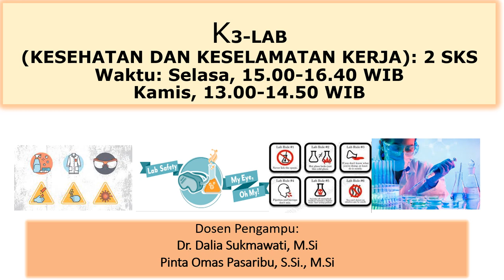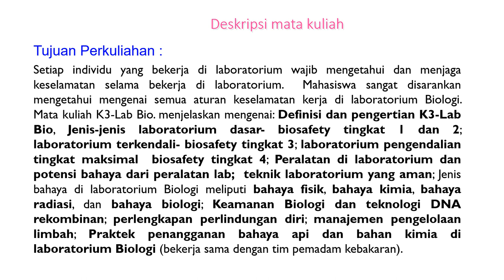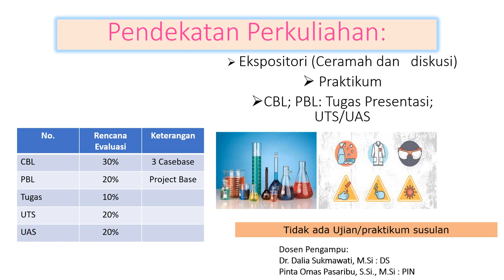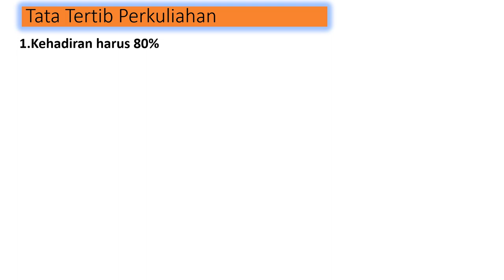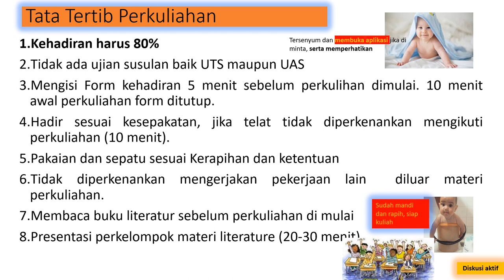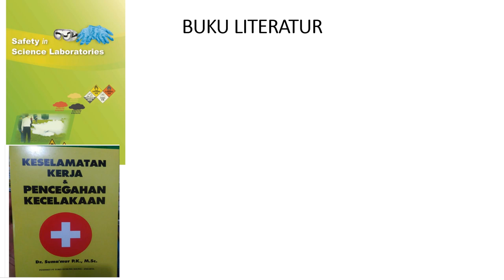KONTRAK KULIAH K3 LAB K3 KESEHATAN DAN KESELAMATAN KERJA